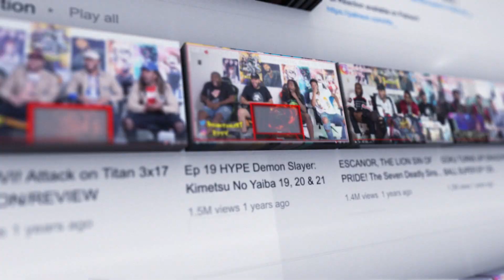JAILER SHIVA RAJKUMAR MASS INTRO SCENE REACTION | SUPERSTAR RAJNIKANTH